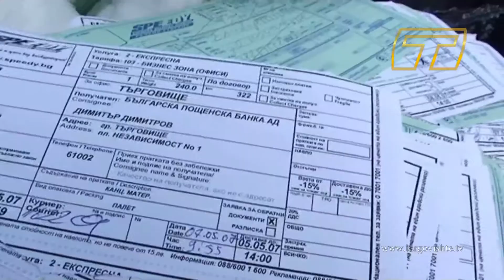Хартиена поляна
Разписки с имена, адреси и телефони, отчетни листи, фактури. Фирмени чували с фирмени бланки и стотици други боклуци разпилени в защитената местност "Божур поляна" край Търговище.